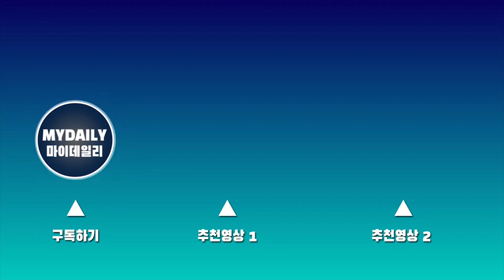'엄지척도 힙하네~' 아이키(AIKI), 자신감 넘치는 포즈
댄서 아이키가 21일 오후 서울 논현동 엘리에나 호텔에서 진행된 '제 10회 대한민국 예술문화인대상 시상식' 포토월 행사에 참석해 포토타임을 가졌다.